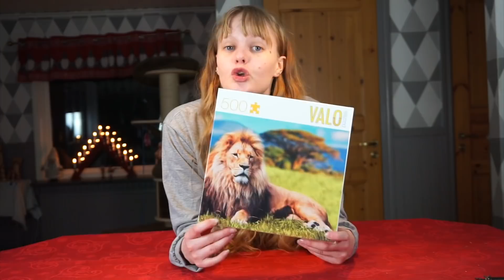MINA JULKLAPPAR 2020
Musical.ly: juliaspindel

♡ Köpa Tröja♡
Om du vill köpa en Julia Spindel T-Shirt skickar du ett mail till min mail, där du skriver att du vill köpa en T-Shirt & ditt namn & adress. Sedan kommer du få all information du behöver för att kunna köpa den. Den kostar 120kr + 40kr i frakt

♡ Köpa Armband ♡
Om du vill köpa ett Julia Spindel armband skickar du ett mail till min mail, där du skriver att du vill köpa armbandet & ditt namn & adress. Sedan kommer du få all information du behöver för att kunna köpa den. Den kostar 25kr + 10kr i frakt

♡ Köpa Roller Skate Leash Band♡
Om du vill köpa ett Leash band skickar du ett mail till min mail, där du skriver att du vill köpa det & ditt namn & adress. Sedan kommer du få all information du behöver för att kunna köpa den. Den kostar 75kr + 10kr i frakt

♡ Mina Kameror ♡
•Sony A5100

♡ Mitt redigeringspogram ♡
•iMovie

♡ Vanliga Frågor ♡
•Hur gammal är du? Jag är född år 2000.
•När laddar du upp videos? Jag laddar upp videor Måndag, Onsdag, Lördag & Söndag! Alltid klockan 06:00!